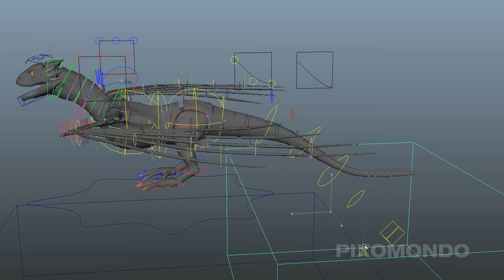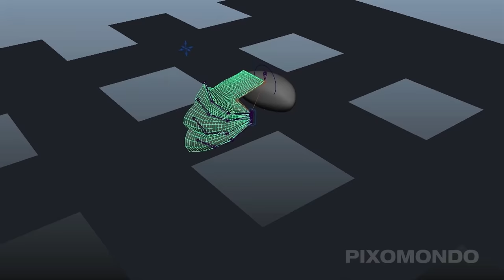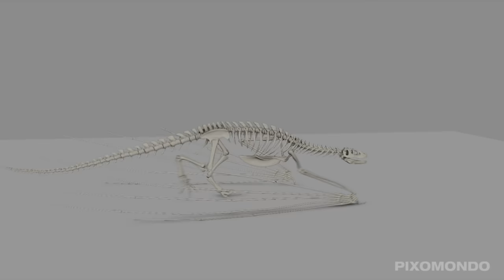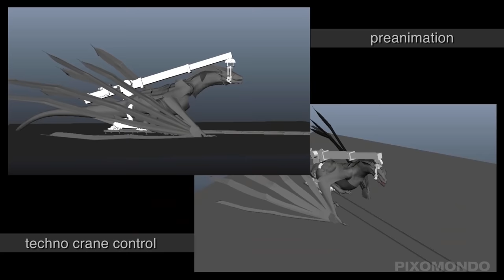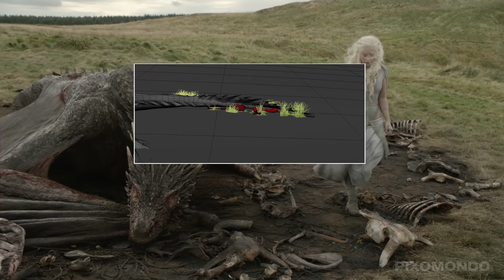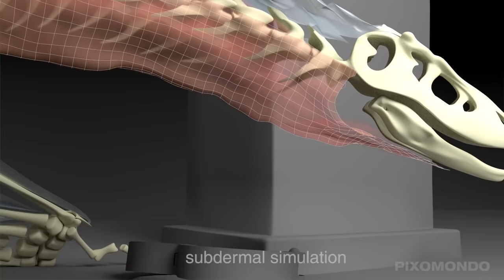Raising GOT Dragons: From Hatchlings to Adulthood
From baby hatchlings to rowdy teenagers to fierce protectors, watch the evolution of Pixomondo's dragon work on Game of Thrones from Season Two all the way through Season 7.